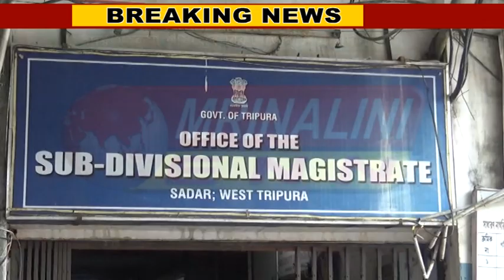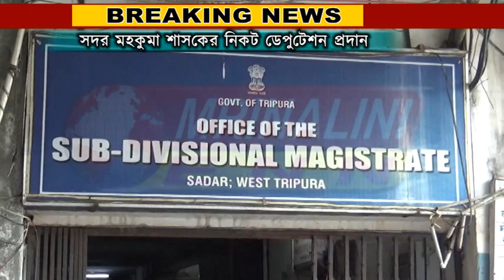সদর মহকুমা শাসকের নিকট ডেপুটেশন প্রদান